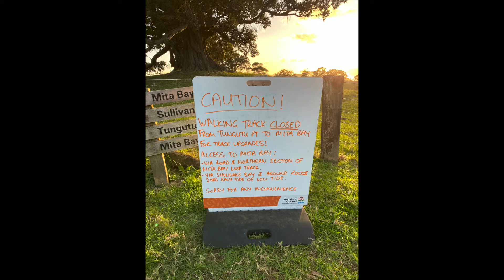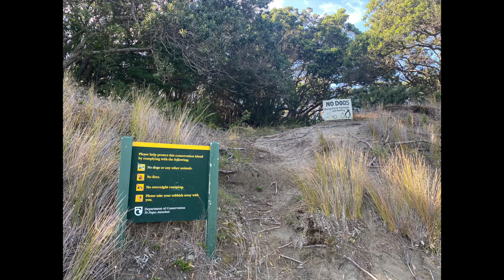Sullivan's Bay Camp April 2022